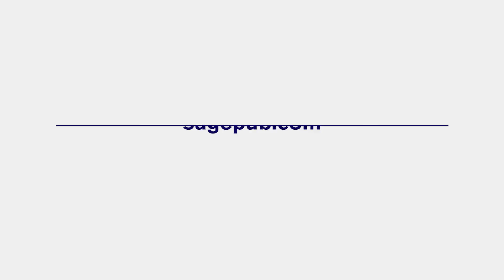Jim Knight: Stories of Research to Reality: How the Social Sciences Change the World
Half a century ago, SAGE was founded with the belief  that social science research can better the world and lives of others. Our 50 years have seen numerous real-life examples of this goal’s accomplishment. In celebration of our golden anniversary year, we presented a speaker forum on the impact of the social and behavioral sciences on May 5th on Capitol Hill.